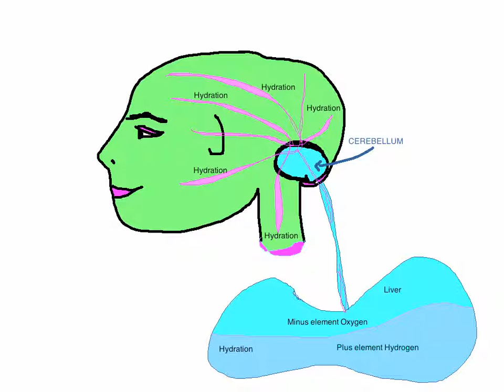Grove Body Part Chart:Brain Map & how it connects to body parts & how to fix imbalances...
for a free read of the book Grove Body Part Chart, or also for the original research in progress notes relating to the brain map...
The slideshow shows my brain map images which show how the parts of the brain connect to specific body parts & which two elements live in those body parts as opposites in balance...(Bringing medicine back to the people by simplifying it, instead of making it more complicated so you have to pay...) Sari Grove, Canadian Thanksgiving 2013...Oct.14, 2013